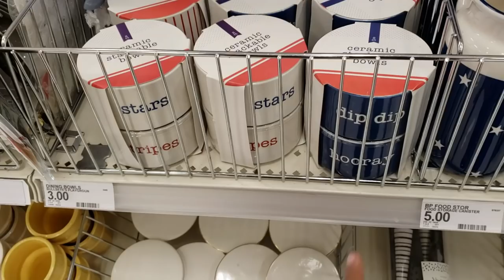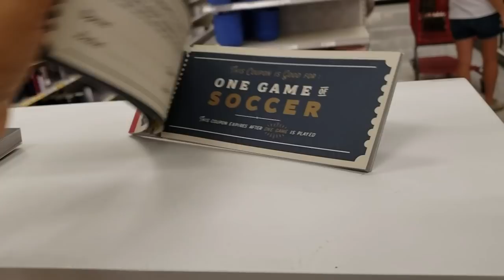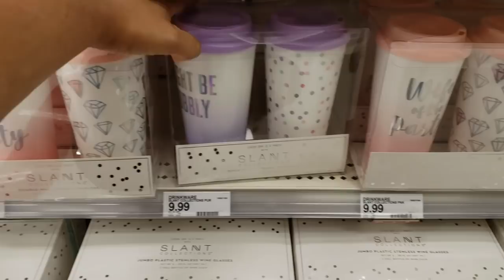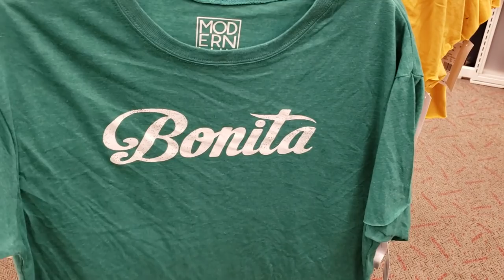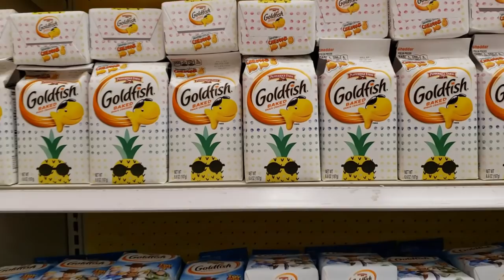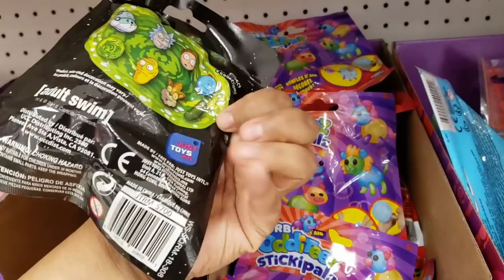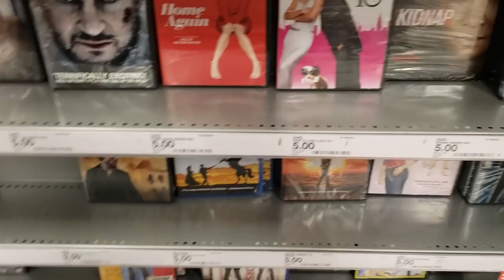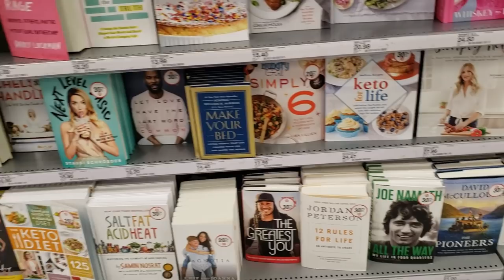NEW * TARGET SHOP WITH ME SUMMER 2019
It's been awhile since we have been into TARGET. All PLANTERS are on SALE!  New finds in target dollar spot also knows as bullseye's playground. Fourth of July items. Come and browse with me .New mugs, jeans, denizen jeans are my favorite. They sell out very fast. I wish they had a website to order from :/  home décor by opalhouse and more.

Thanks for joining me. Please stay cool drink your water . Be safe and BUCKLE UP!